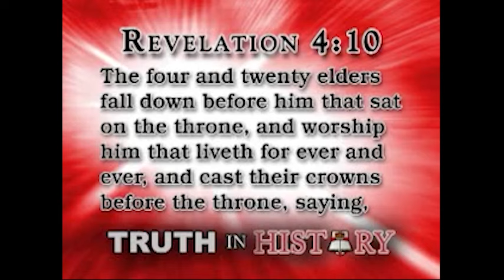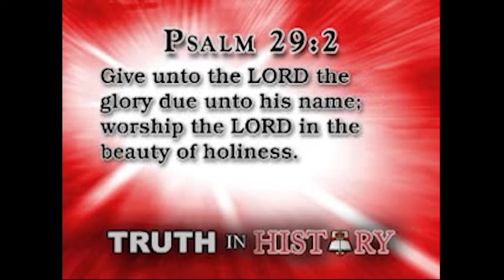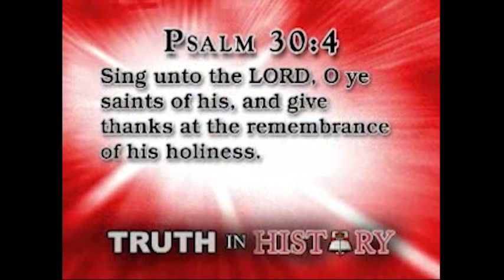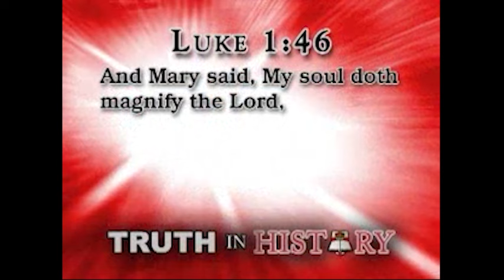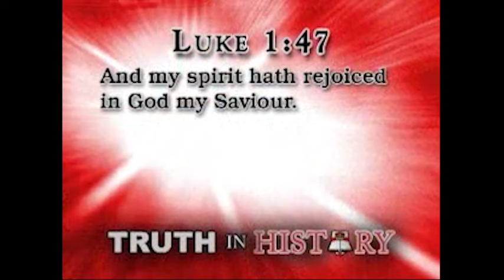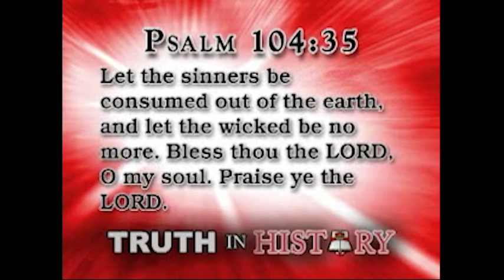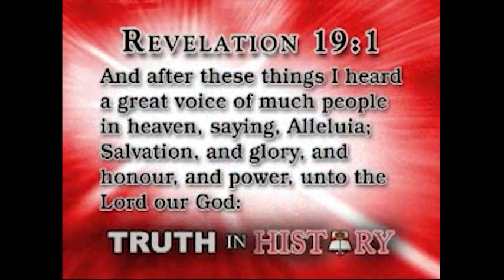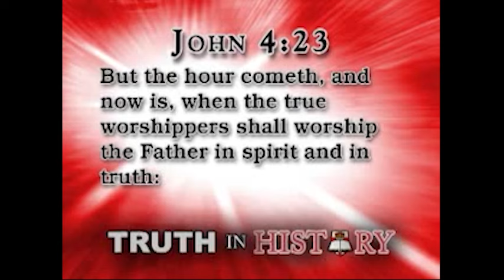Praise and Worship: Part 1 (Older TV Program)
(This video is new to YouTube, but is an older Truth In History television program.)